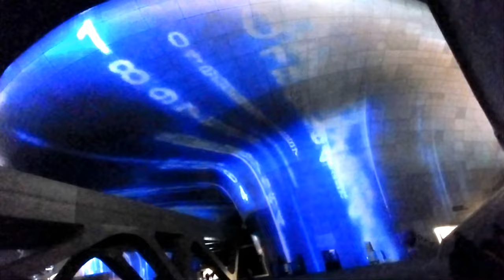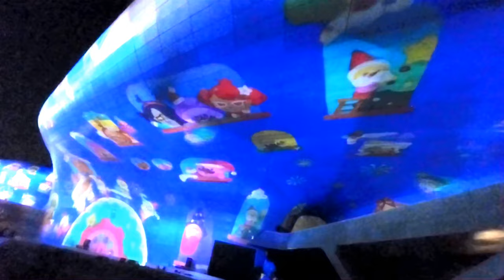동대문 디자인플라자 서울라이트 DDP 초대형 미디어파사드, 크리스마스 겨울축제 개막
2023년 12월21일촬영.
1:33 미디어파사드 DDP

동대문역사문화공원역 1번출구로 나오면 바로 DDP겨울축제가 열리는곳입니다.
DDP마켓 내에서 크리스마스마켓도 열리고 있습니다.
축제기간은 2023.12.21 ~ 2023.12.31 까지입니다.